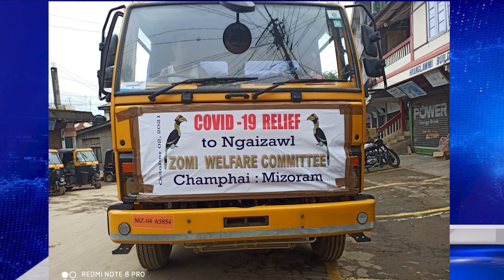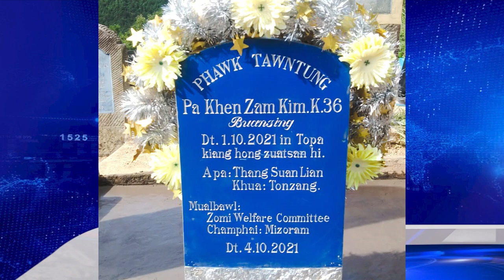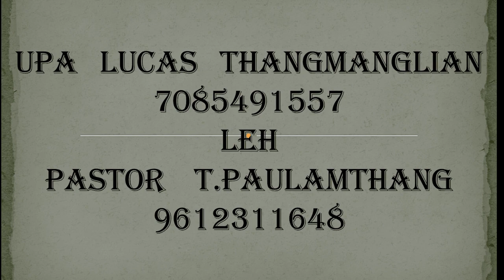8-10-2021 ZMM News